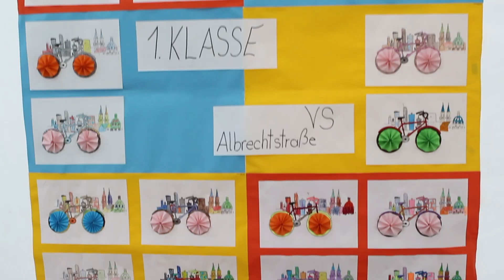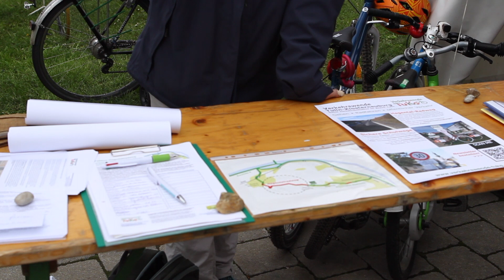Radfest Klosterneuburg 2023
Das Radfest Klosterneuburg 2023 stand ganz im Zeichen der Kinder und Jugendlichen. Dementsprechend wurde das Event mit einer Kidical Mass eröffnet.